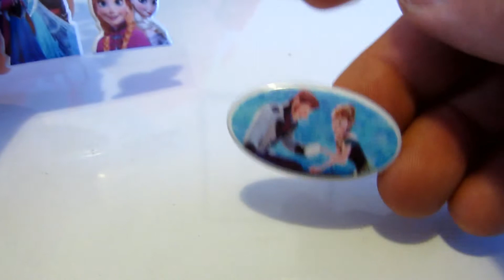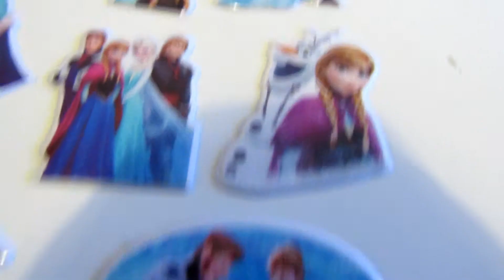stickers for kids Disney FROZEN Snow white SOFIA and PRINCESS stickers collection for free